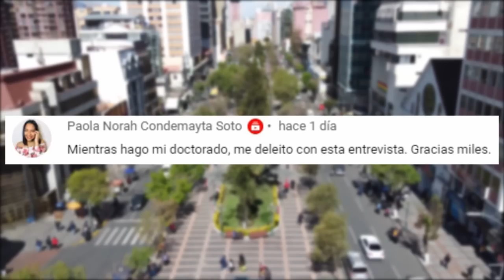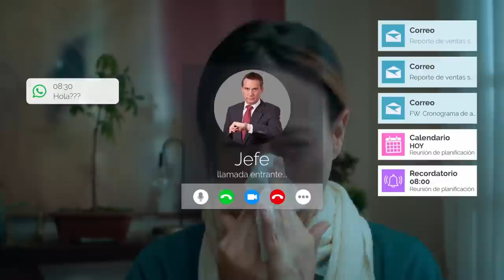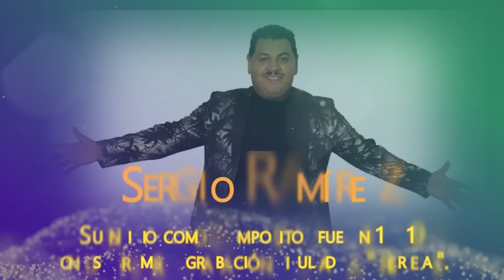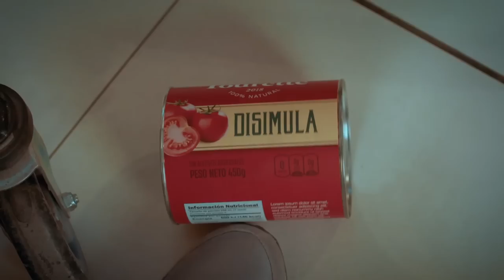Sergio Ramírez vocalista de los Bybys Entrevista QD SHOW